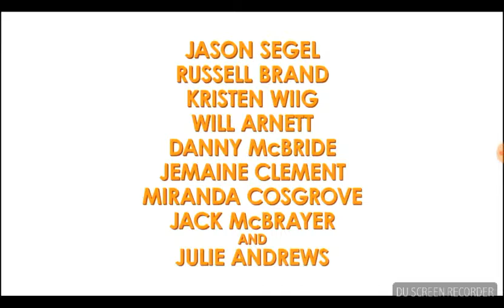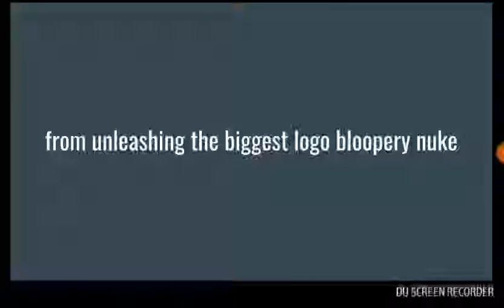channels uk christmas special (comercial break, december 25th 2018) FAKE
it happened again. the sound went a bit wonky.

movie going to play
despicable me

Commercials (no pre show for christmas)
compare the market: meerkat movies
toho cinemas: illumination
spiderman: into the spider verse
compare the market
despicable me channels premiere trailer
captain marvel channels premiere trailer
toy story 4 channels premiere trailer
the cat in the hat channels premiere trailer
kfc christmas
1000 bulbs
smyths toys superstores
cineworld
dreamworks logo bloopers the movie teaser trailer 2
compare the meerkat: meerkat movies

film starts